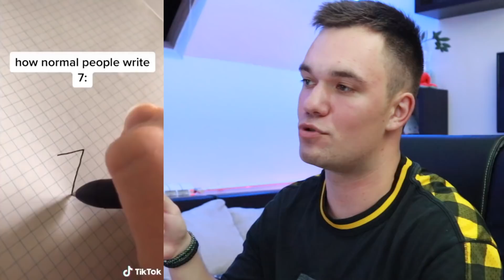Potpuno NORMALNE stvari zbog kojih izgledate kao PSIHO!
HVALA NA GLEDANJU, aj sad baci sub.